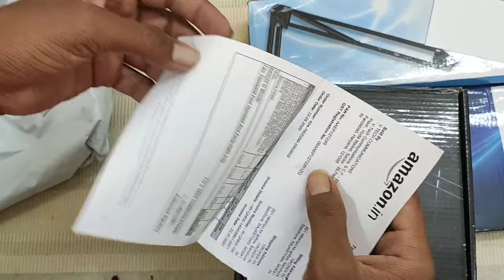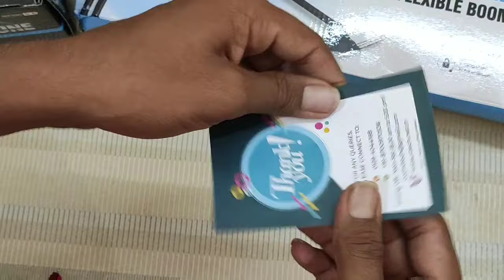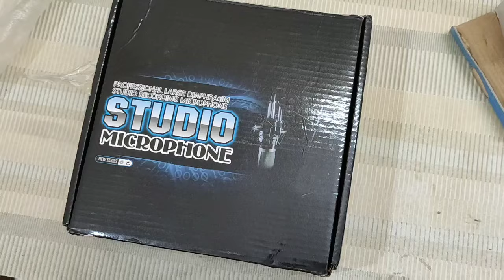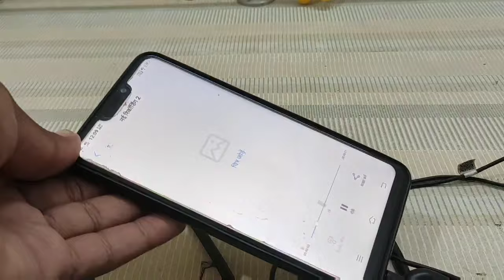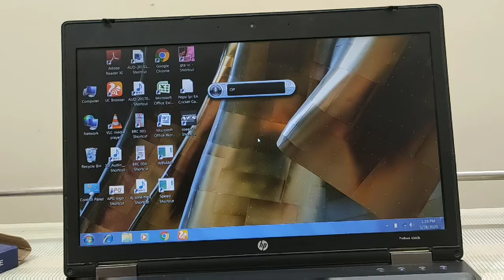BM 800 Condenser Microphone Setup - Full Review ( Unboxing, Setup, Audio Tests) - HACKER Rh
BM - 800 Condenser Microphone - Full Review ( Unboxing, Setup, Audio Tests) Bm 800 microphone setup

BM- 800 Microphone

WR- 800 Microphone:---  Look what I shared: Wright WR 800 Condenser Microphone with Free USB Sound Card (Black): Amazon.in: Musical Instruments @MIUI|

Channel Managed by Vkmalani
bm 800 review
bm 800 microphone price
bm 800 vs wr 800
bm 800 condenser microphone setup
condenser microphone setup
bm 800 microphone review

Ye video kesi lgi or ye mic kesa lga comment💬 karke jarur batana ok ❤

🔷 Some Videos Of Our Channel:-

Setup Gear -
📱Mobiles:-
          1. Redmi Note 7 Pro -
          2. Oppo A15s -
          3. Redmi 9 Prime -
          4. Samsung A50s
🎙️ Microphone:-
Boya BYM1
🔭 Tripod:-

Setup Gear Used by us:
1. Laptop
2. Keyboard
3. Mouse pad
4. Cooling Pad Laptop Raiser
5. Cleaning kit
6. Laptop skins